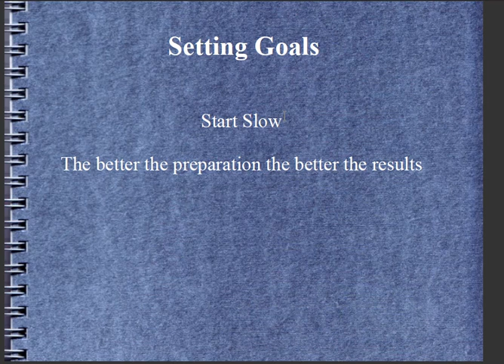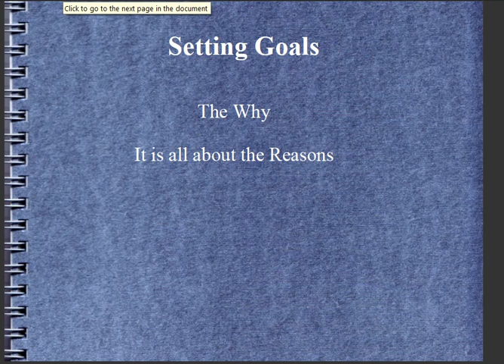Goal Setting Transform Goals Into Reality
This is part one in our Transform Goals Into Reality basic goal setting series.  We focus on benefits in this video